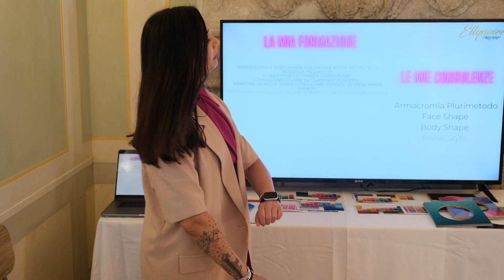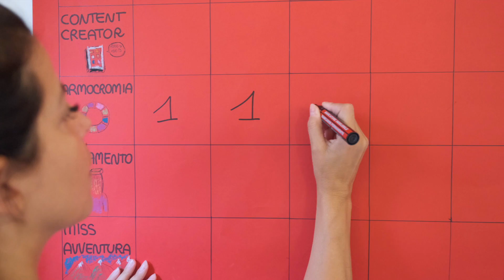Corso armocromia | Daytime #6 | MVB24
Sesto daytime del reality. Armocromia con Elena Libanori!

Patron Elisa Bagordo
Videomaker Giampietro Meneghini